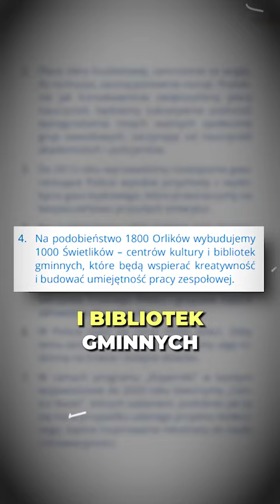Kłamstwa Tuska - część 3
Część 3 „Narodowego czytania konkretów Tuska”.
PO zapowiada nowe konkrety programowe. W polityce liczą się jednak czyny, a nie słowa. Zobaczcie, jak im szło realizowanie konkretów z własnego programu - kiedy Tusk ostatni raz był premierem.